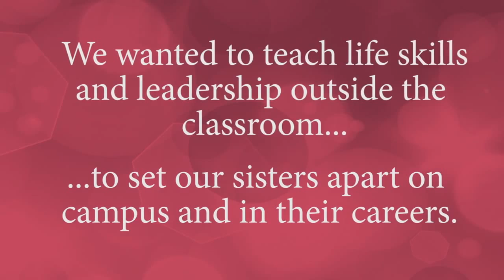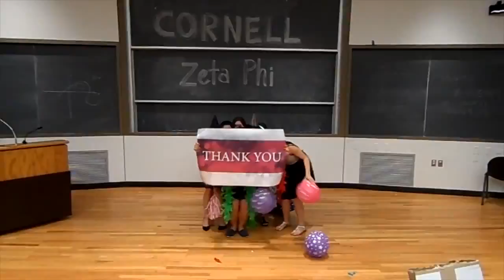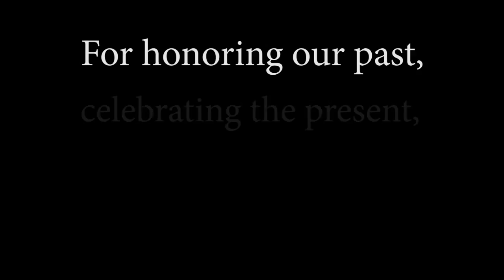For Now Forever Campaign Celebration